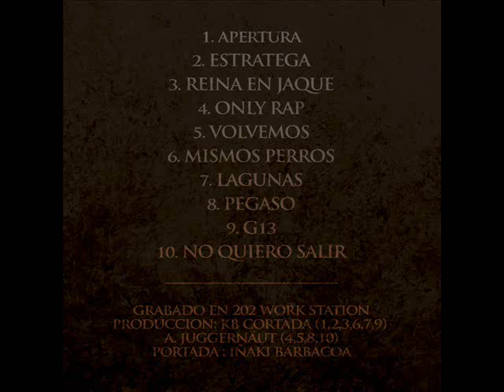Eqvvs Lacrima - 02 - Estratega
C.A.B.A.L.L.O. // Track 2 // Instrumental: KB Cortada // Letras: Fullmango (2015)